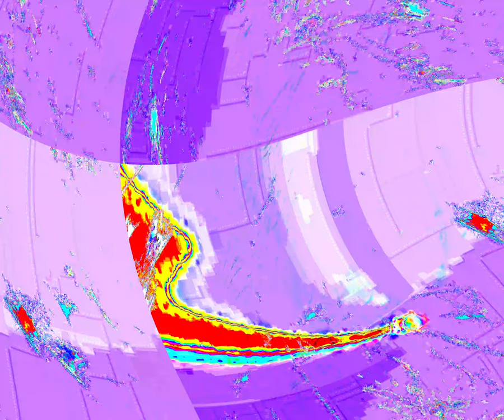[EPILEPSY WARNING] Movie 24 03 26 15h44m31s